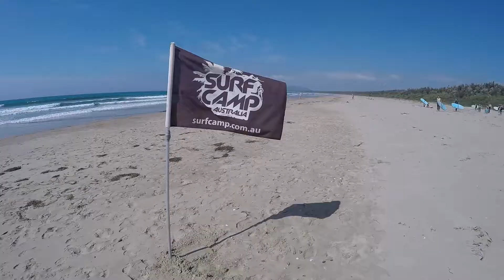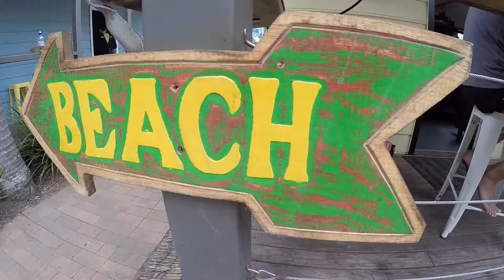Surf Camp Australia, 16-18 December 2016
Surf Camp Weekend